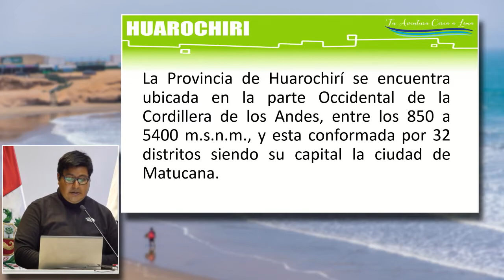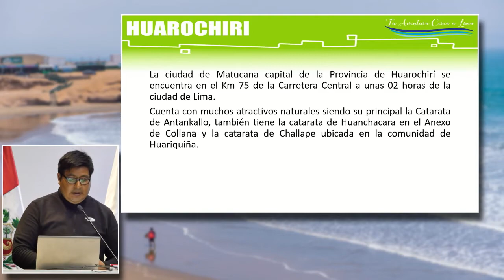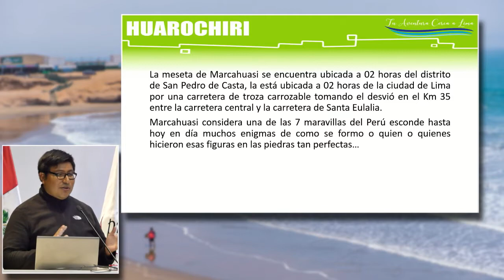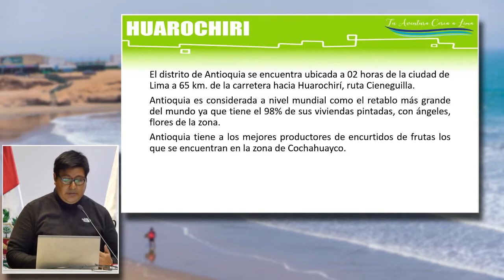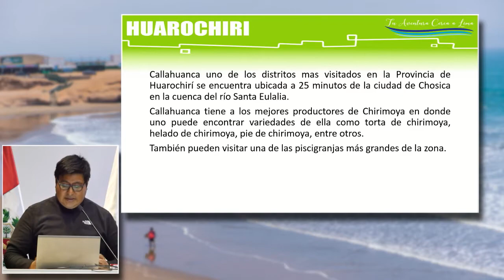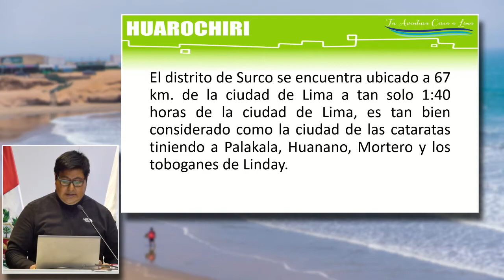Huarochirí, tu aventura cerca de Lima: BAUTISTA, Jayro (03 de Noviembre)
"Huarochirí, tu aventura cerca de Lima"